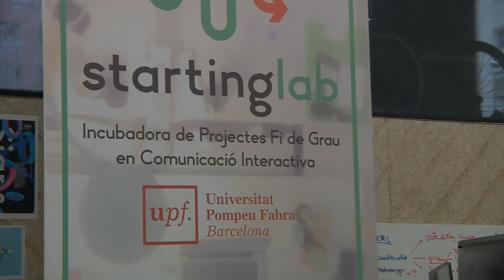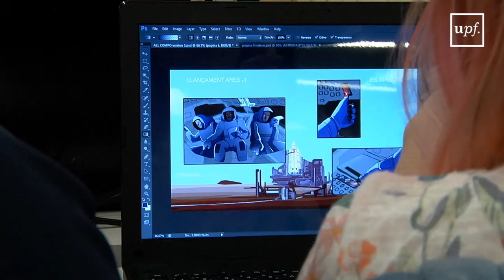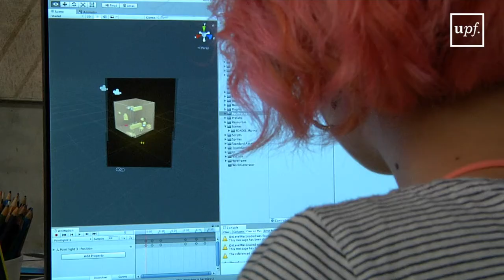UPF Starting Lab - Projectes